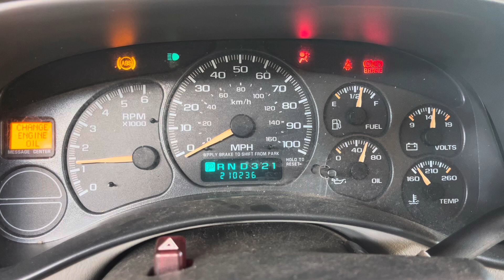2002 SUBURBAN 5.3L ENGINE TEST VIDEO STOCK#6755 L59